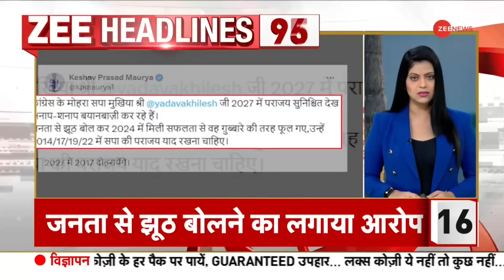Morning Top 100 News: आज की ताजा खबरें | Owaisi | Kanwar Yatra | Agniveer | Breaking News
असदुद्दीन ओवैसी ने यूपी सरकार की तुलना हिटलर राज से की. कहा मुसलमानों के साथ हो रहा भेदभाव. बुलडोजर एक्शन पर भी उठाए सवाल. AIMIM अध्यक्ष ओवैसी का बयान। मुसलमानों के साथ भेदभाव हो रहा है - .हमारे संविधान में सबको सामान अधिकार की बात की जाती है योगी हुकूमत ने यूपी में ऐसा कानून बनाया जो हिटलर की याद दिलाता है.और संविधान इसकी इजाजत नही देता है..बुलडोज़र से तमाम घरों को नेस्तनाबूत कर दिया गया.

Asaduddin Owaisi compared the UP government to Hitler's rule. Said Muslims are being discriminated against. Also raised questions on the bulldozer action. Statement of AIMIM President Owaisi. Muslims are being discriminated against - Our constitution talks about equal rights for all. The Yogi government made such a law in UP which reminds us of Hitler. And the constitution does not allow this.. All the houses were destroyed by bulldozers.